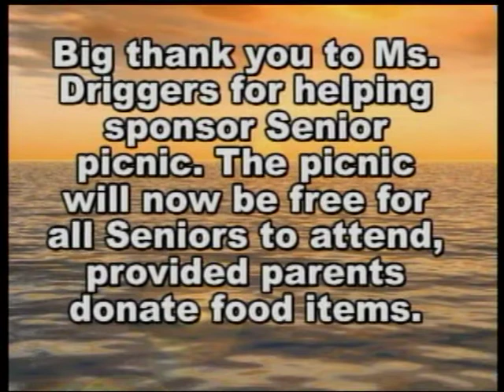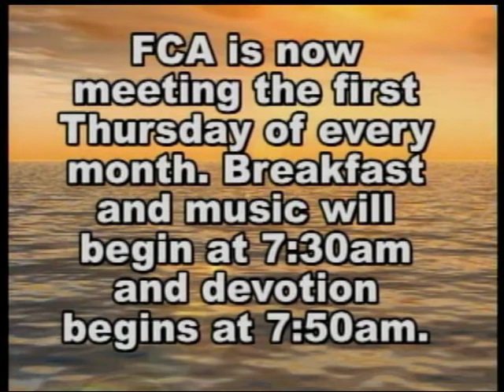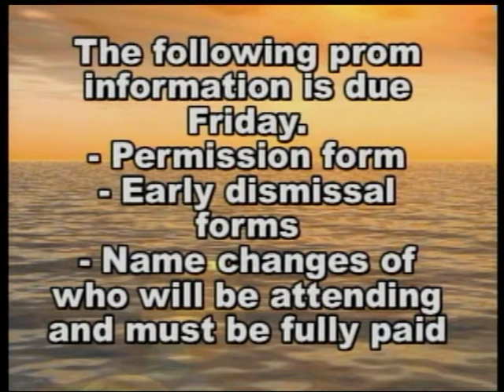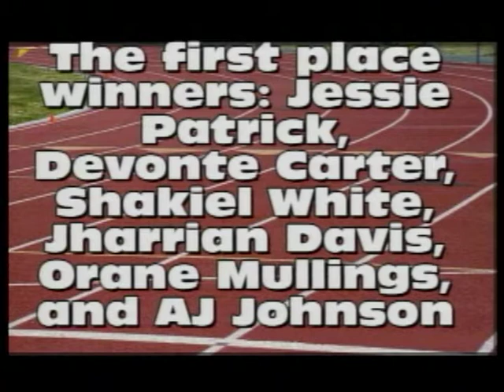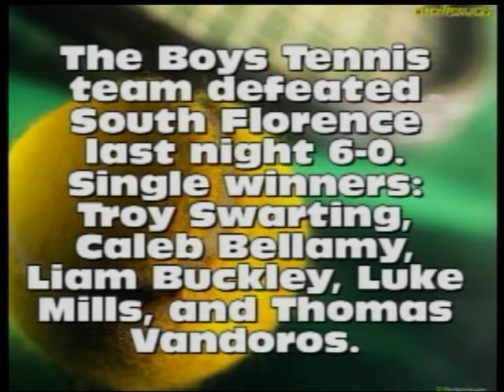The Forest fire 3-28.mpg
Interview about FFA plant sale
Interview Cameron about baseball
Senior Video PSA